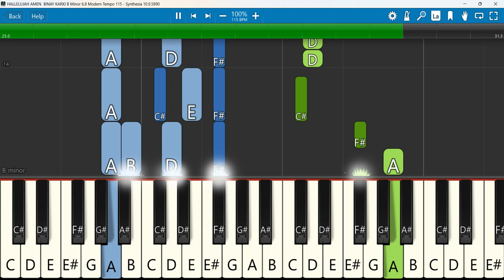HALLELUJAH AMEN BINAY KARKI Keyboard Notes B Minor 6/8 Modern Tempo 115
HALLELUJAH AMEN BINAY KARKI सु-समाचारीय गीत SUPERHIT NEPALI CHRISTIAN SONG
 Keyboard Notes